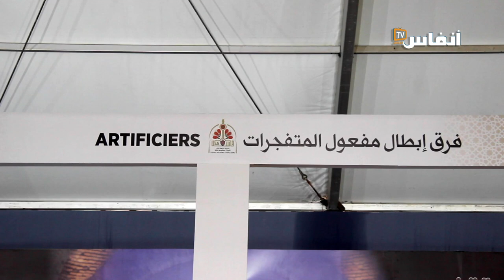شرطة تفكيك المتفجرات.. ماذا تعرفون عنها؟